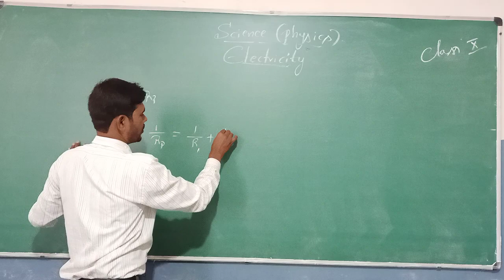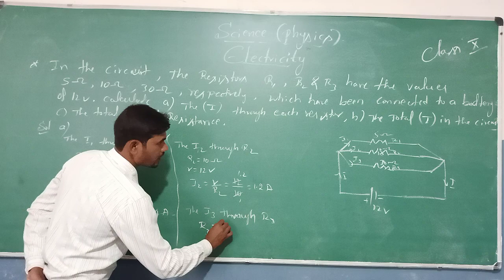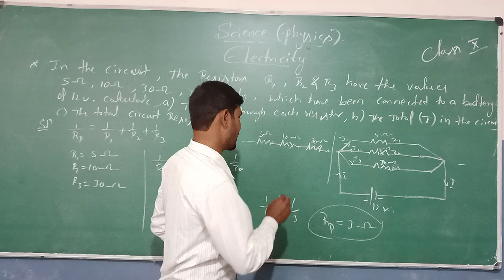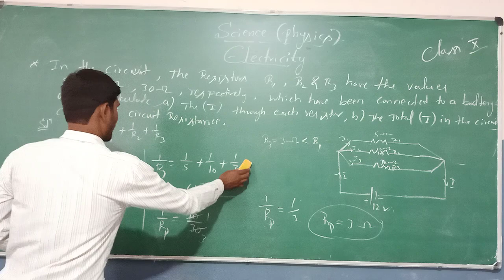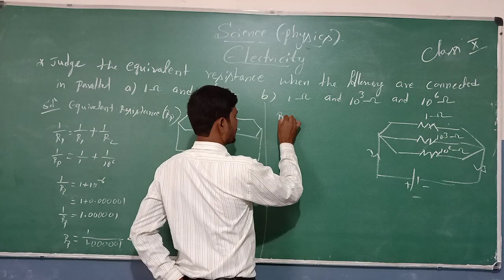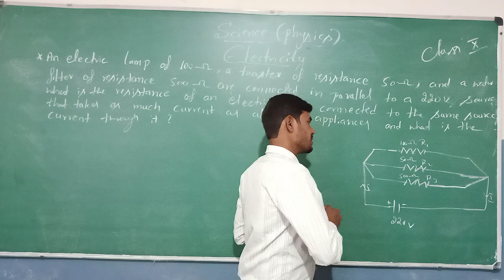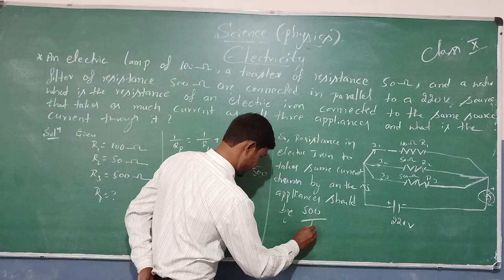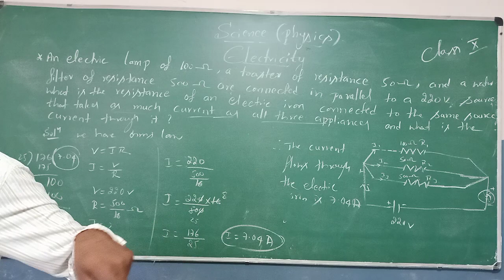class 10 Physics